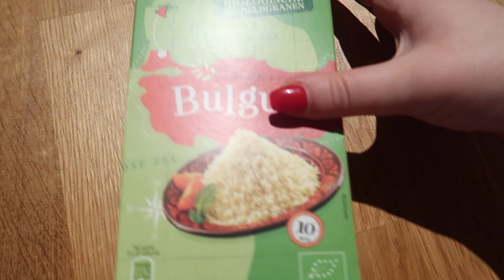WENKBRAUW MAKEOVER! - VLOG 154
Wil jij ook een wenkbrauw makeover?